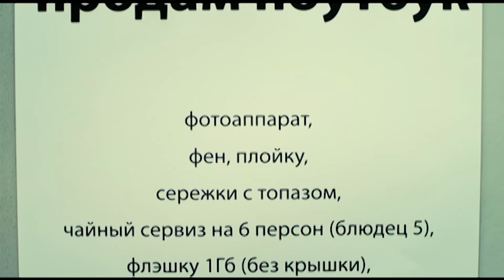Универ. Новая общага 1 сезон, 48 серия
Оставленным на второй год пятикурсникам Антону и Кузе привалило счастье. Их старая общага идет под снос, и в новом корпусе их селят в блок с тремя девушками - Кристиной, Машей и Яной. В роли аспиранта в универ возвращается и Майкл - чтобы откосить от армии. Ребята стали старше и... романтичнее. Теперь им хочется не только секса и тусовок, но и настоящих чувств. Однако вызвать взаимность у дам сердца не так просто, как кажется.